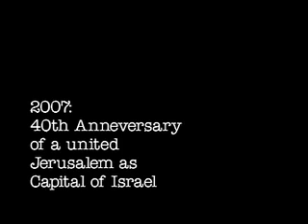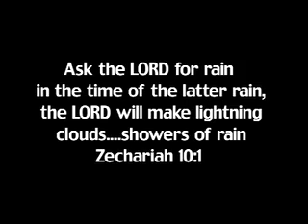Signs, Jerusalem Day, Cloud Burst, 2007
Extraordinary Cloudburst on Jerusalem Day 2007
Celebrating 40 years of Jewish unity and authority